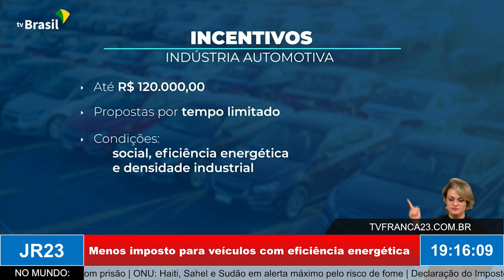Menos imposto para veículos sustentáveis com eficiência energética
Reportagem exibida no JR23, edição de terça-feira, 30 de maio de 2023.